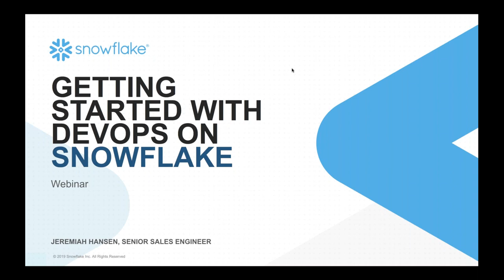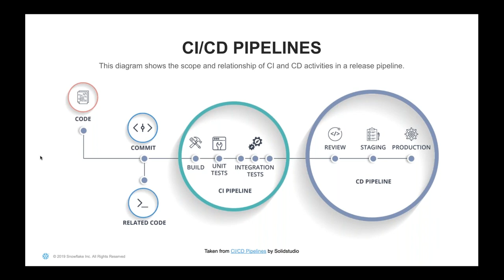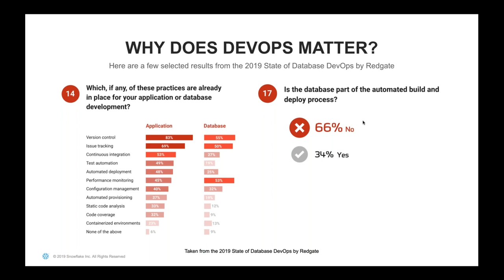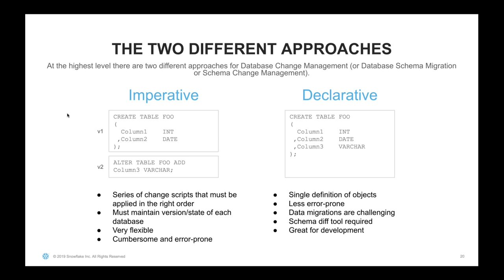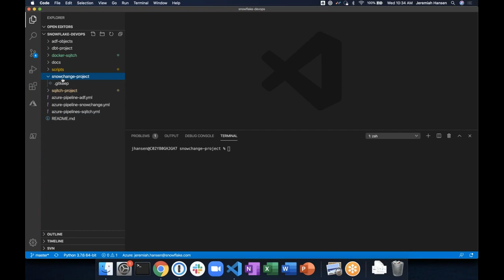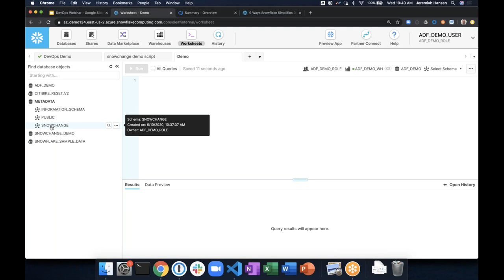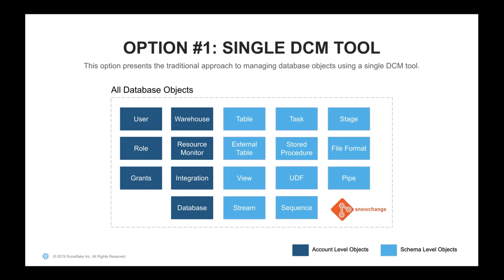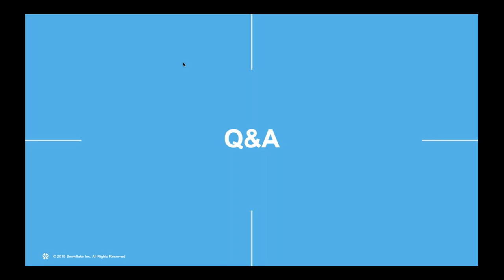Live Tech Talk and Demo: Getting Started with DevOps on Snowflake | DZone Webinar by Snowflake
The benefits of building a DevOps culture in software companies are clear. DevOps practices integrate once-siloed teams across the software development lifecycle, from Dev to QA to Ops, resulting in both faster innovation and improved product quality. As a result, most software development teams have deployed tools to enable DevOps practices across their workflow.

The topic of database DevOps is trending right now and most Snowflake customers are asking about it, especially those who want to build a modern data platform in the cloud. But actually doing DevOps for a database environment is difficult and has some unique challenges compared with doing DevOps for applications.

This session will offer an overview of DevOps and highlight the challenges for applying it to databases. It will introduce the approaches and tools used for database change management with Snowflake Cloud Data Platform and include a demo of snowchange integrated with a popular continuous integration/continuous deployment (CI/CD) tool. (Note: snowchange is not an official Snowflake product and is licensed under the Apache license.)

If you want to get started with DevOps on Snowflake this webinar is for you!

Agenda:
• Brief overview of DevOps
• The challenges of database DevOps
• Database change management approaches and tools
• Demo of snowchange (including its use in a CI/CD pipeline)
• Sneak peek of using snowchange and dbt (data build tool)